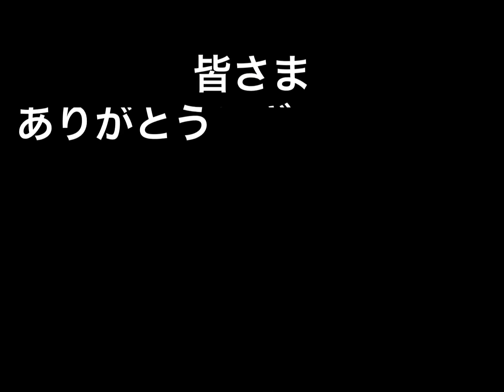ピアノサークル第15回練習会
ピアノサークル第15回練習会の様子です。
会場：大津市ぼうずホール

ミュージック企画MOO
ピアノサークルpurcle
共に滋賀県を中心に活動。